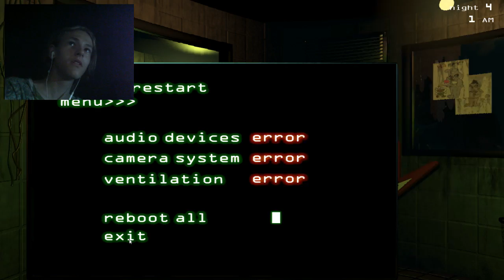Verwirrung, Stress und Enttäuschung | Five Nights at Freddy's 3 #3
Es tut mir nochmals wirklich leid, dass ich das Gute Ende nicht sofort erreicht habe.
Was ist eigentlich euer lieblings char aus diesem Game?

 🎮Spiel: Five Nights at Freddy's 3
⌨Plattform: PC
 ❔Genre: Horror